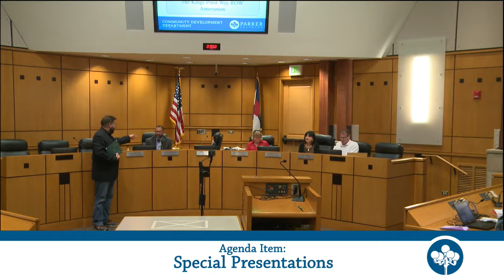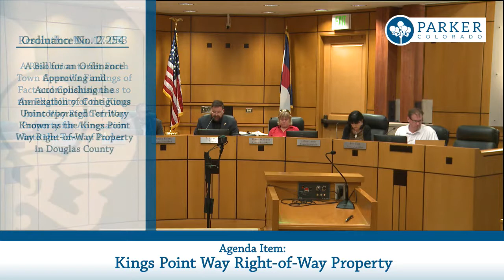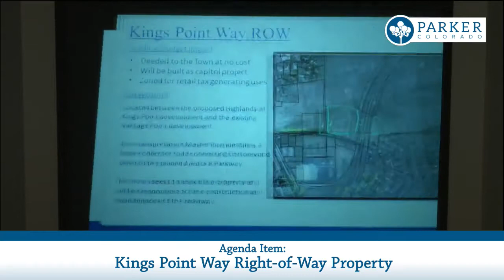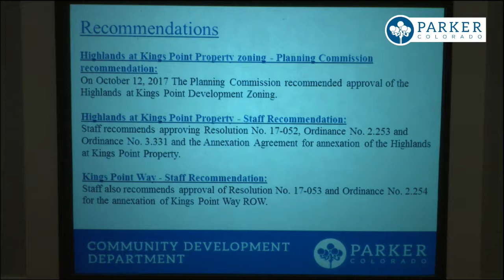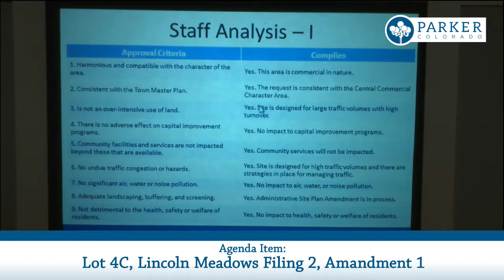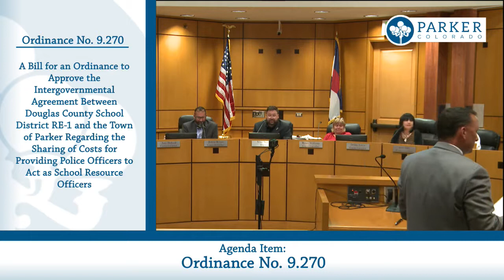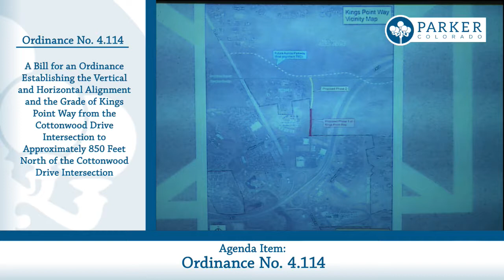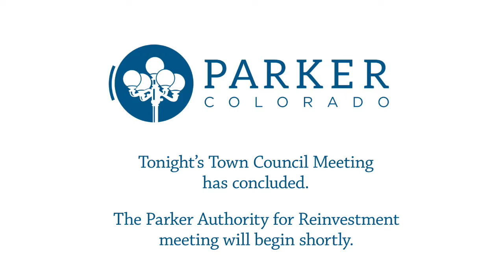Oct. 16, 2017 - Town Council Meeting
This is the Town Council Meeting for the Town of Parker on Monday, Oct. 16, 2017.